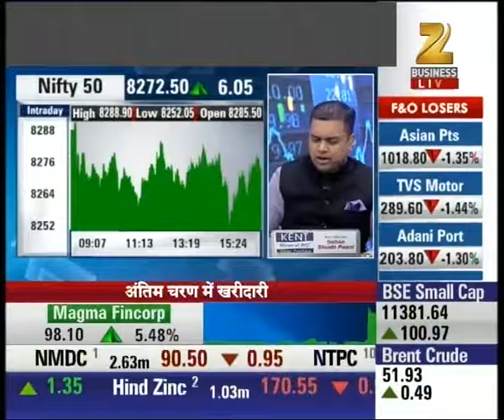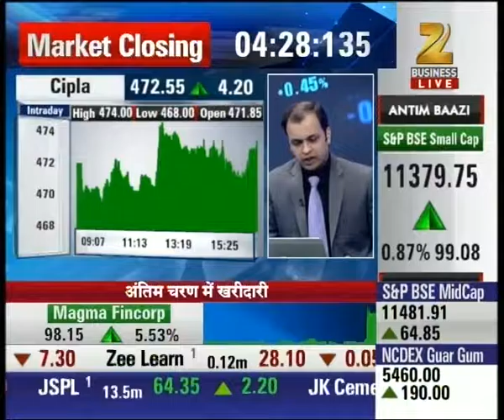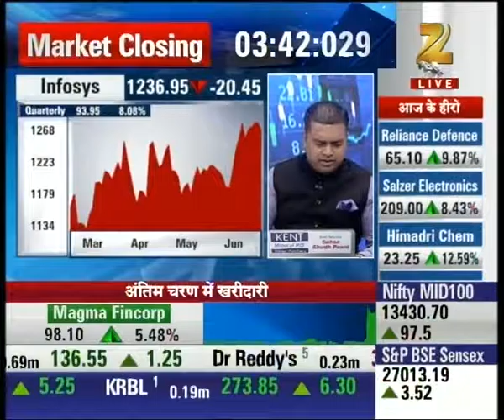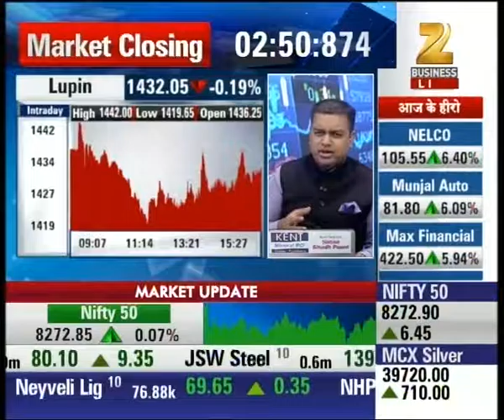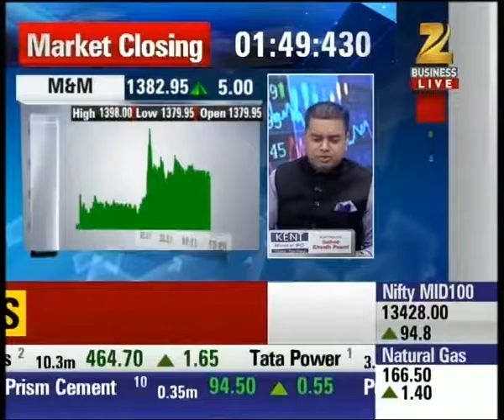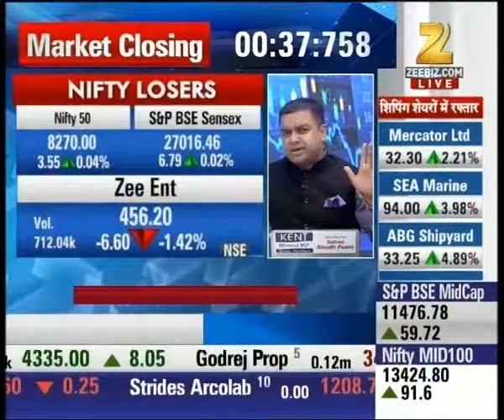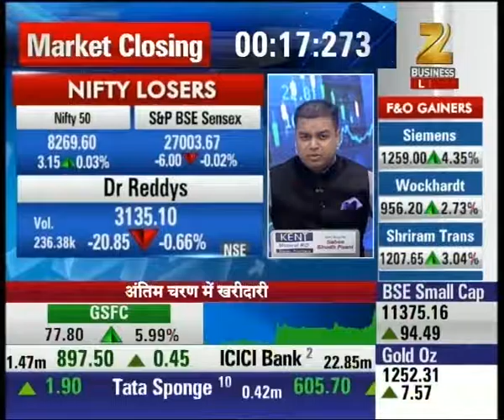Final Bet : Experts advice for trade in Stock market | Part III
Watch this special segment and get to know about the stocks suggested for investment.